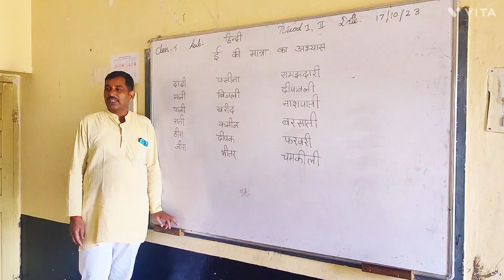हिंदी कक्षा अध्यापक श्री गेमरा राम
महात्मा गांधी राष्ट्रीय विद्यालय आईजीएनपी जैसलमेर में कक्षा  दो में श्री गेमरा राम जी अध्यापक द्वारा आई की मात्रा का अभ्यास करवाया गया ।